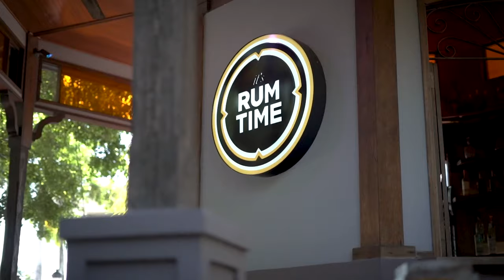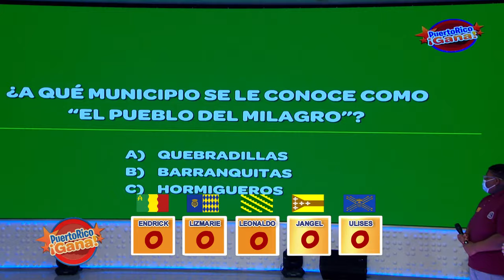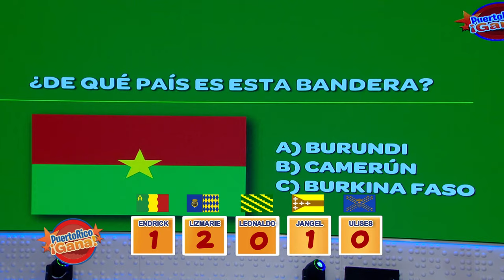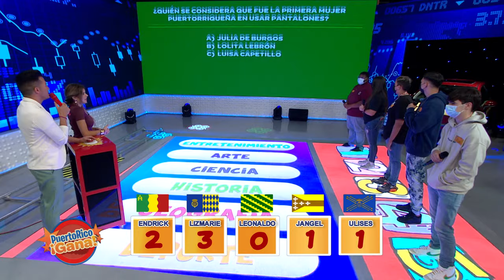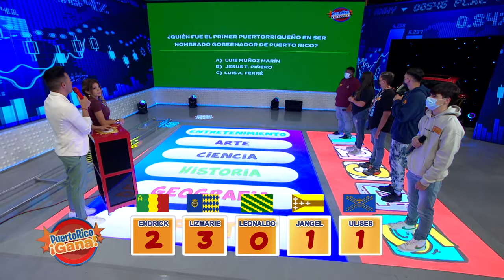2 0 PR GANA 09 16 21